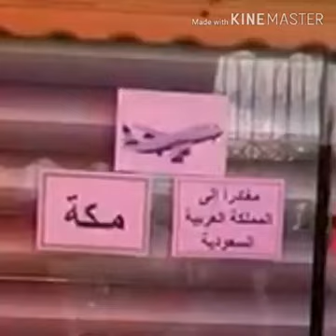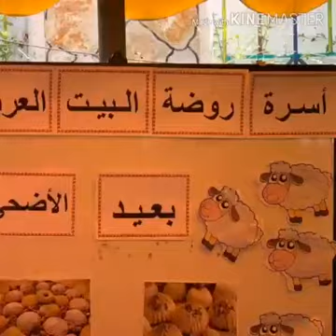أسرة روضة البيت العربي تهنئ الأمة العربية والإسلامية بحلول عيد الأضحى المبارك اعاده الله علينا وعليك